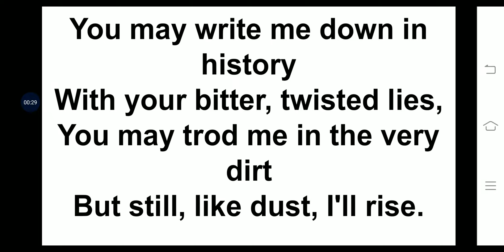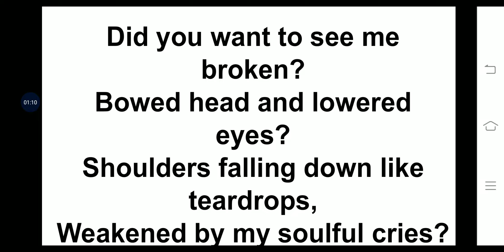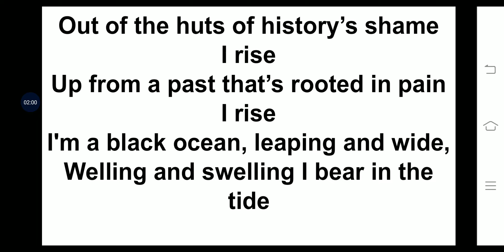Still I Rise by Maya Angelou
inspiring poem#Maya Angelou still I Rise#positivity#recitation#english poem#hope

Another inspiring poem still i rise as part of my self recital of inspiring poem series. Hope this helps to bring the best version of yourself and helps you to rise above hardships. Dont forget to leave your valuable comments and like it if you genuinely do.